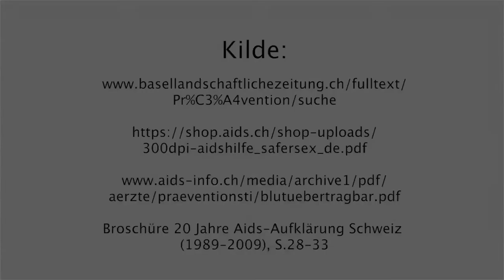Tidlig seksualundervisning fører til flere sexsygdomme | Dansk | kla.tv